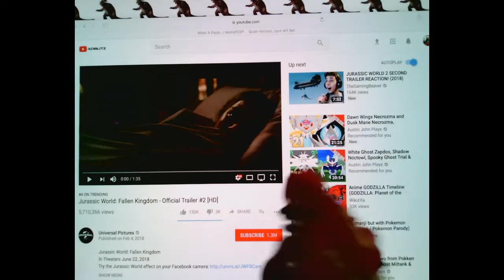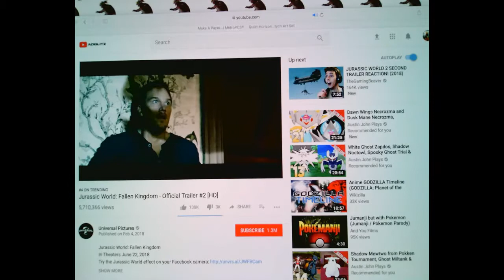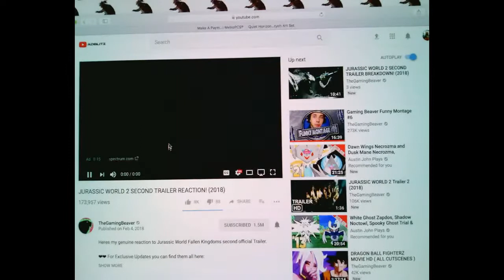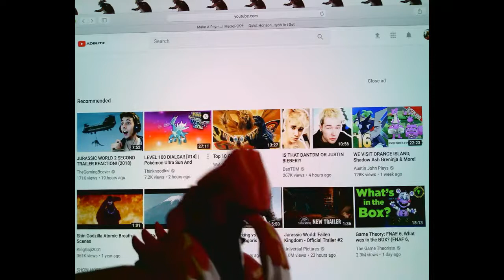Reaction to the new Jurassic World Video!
Hi guys StarZilla199 here and today I am Reacting to the new Jurassic World Video that just came out today! I hope you like the video I made. ENJOY!